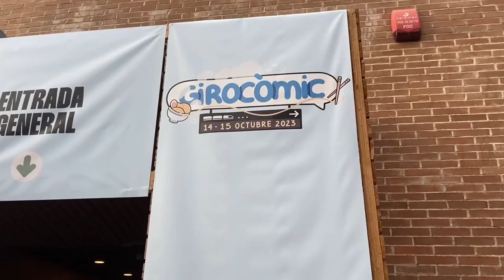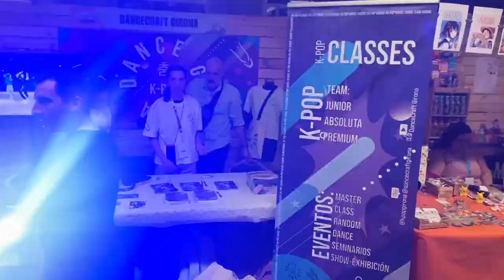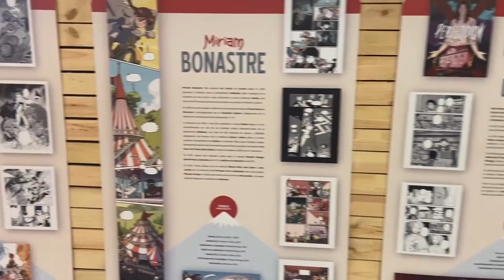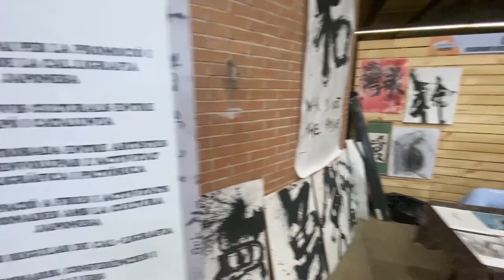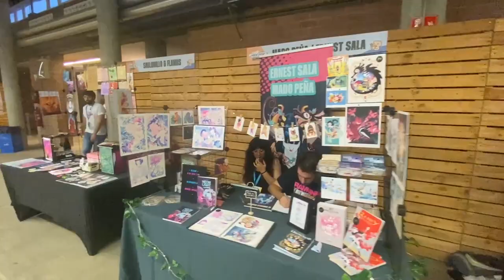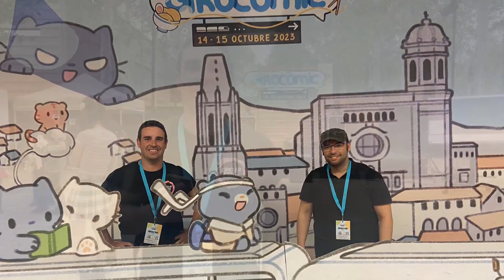⭕CIRCULO FRIKI⭕ en la 👾¡¡GIROCOMIC 2023!! 📖 TOUR COMPLETO 🔝🔝🔝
El pasado 14 y 15 de Octubre se celebró la VII edición de la Girocomic, una feria del cómic, el manga, la ilustración y el entretenimiento de Girona, y el equipo de ⭕Círculo Friki⭕ no nos lo quisimos perder. Es por ello que os traemos este tour para que conozcáis un poco mejor como ha sido la feria de este año.

Artist: Nora Van Elken
Song: Told You, Highway & Be With You